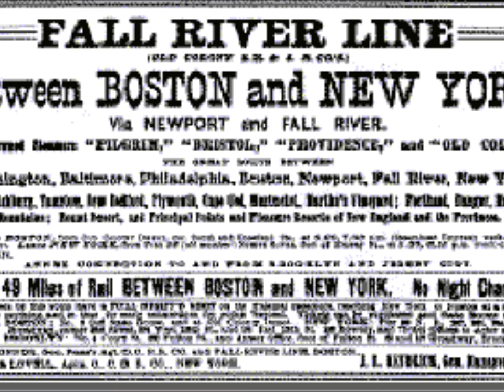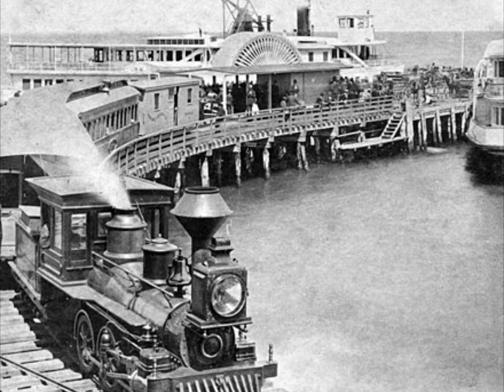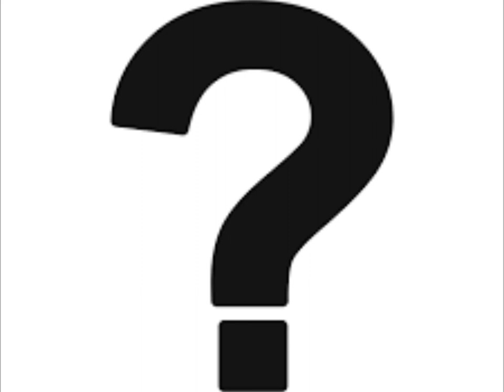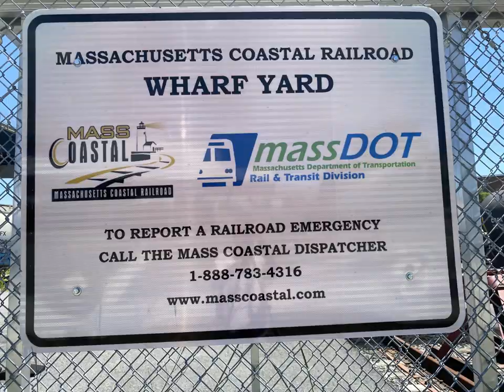The Newport Line: A Historical Documentary